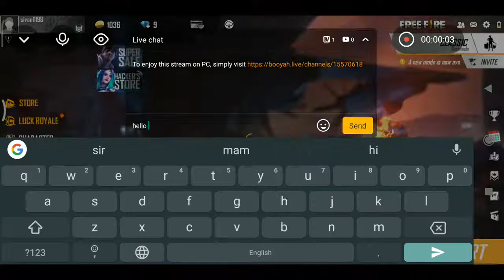Join my Free Fire stream, powered by BOOYAH!